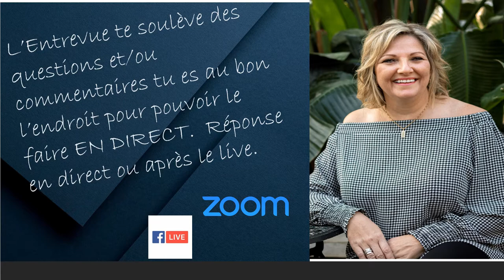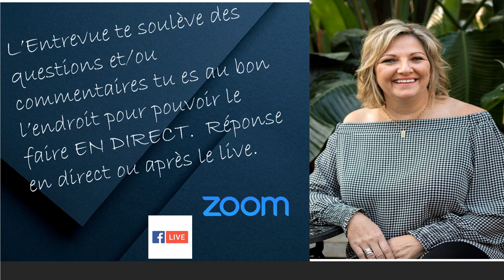Entrevue avec Michelle Roy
Entrevue avec Michelle Roy Auteure Naturothérapeute